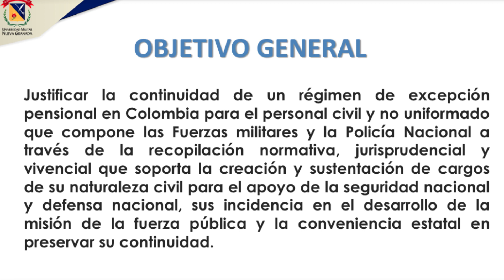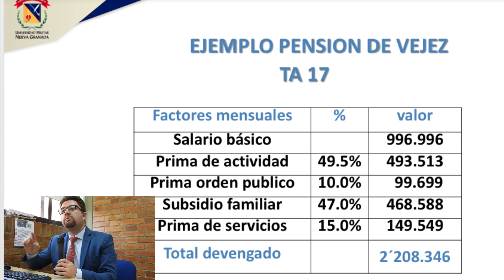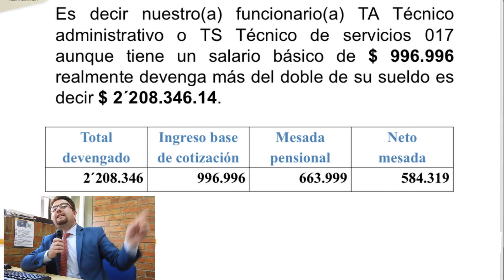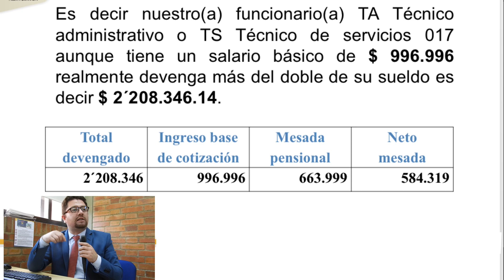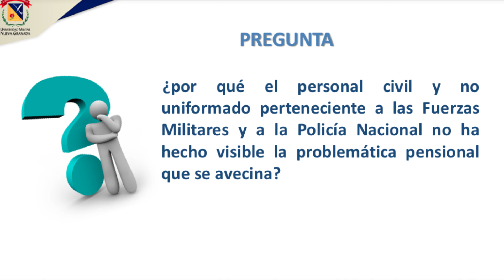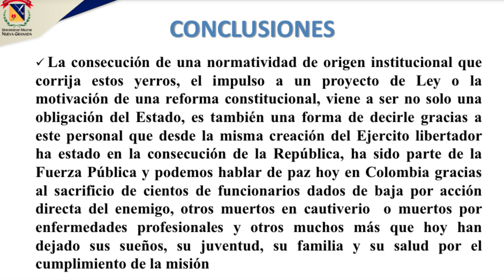PROBLEMÁTICA PENSIONAL EN EL SECTOR DEFENSA - ACTO 01 DE 2005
La ley 100 de 1993 termino el 1 de abril de 1994 con el regímen pensional de excepción del decreto 1214 de 1990. El acto legislativo 01 de 2005 dio fin a los regímenes de excepción pensional en Colombia y con esto se genero la problemática pensional para los civiles y no uniformados del sector defensa. Mediante trabajo de grado de la Universidad Militar se propone elaborar un proyecto de ley que incluya todos los factores salariales en el monto de la pensión y que permita pensionarse con menos edad por cumplir actividades de alto riesgo dirigidas al apoyo de la de la defensa nacional y la seguridad ciudadana.